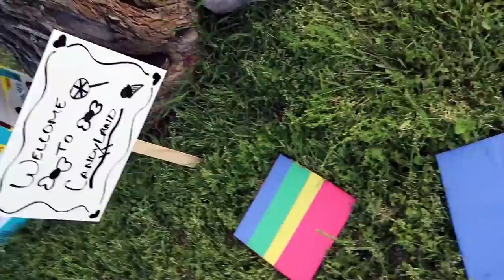Life Size Candy Land Funny Family Video 2020 [EPIC PUNISHMENTS]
We brought "Candyland" to life size with a huge TWIST!! Our version contains people getting pied in the face, egged in the back (PAINFULLY), there were some casualties such as bloody ears and bloody forearms, please like and subscribe to our channel, comment letting us know what you think and also if there are any other ideas you would like for us to try